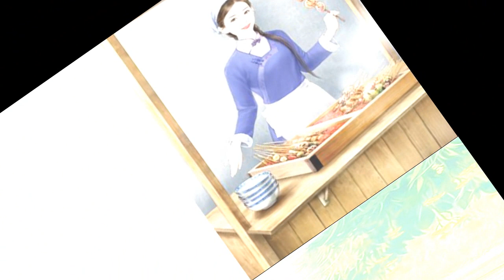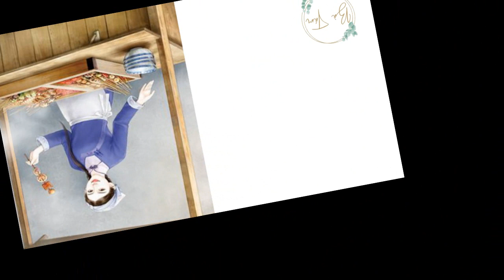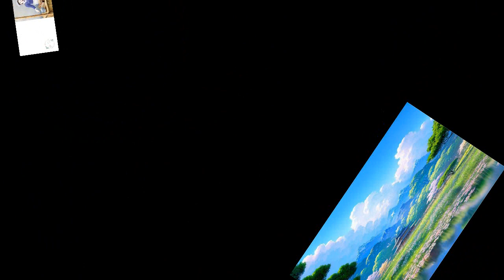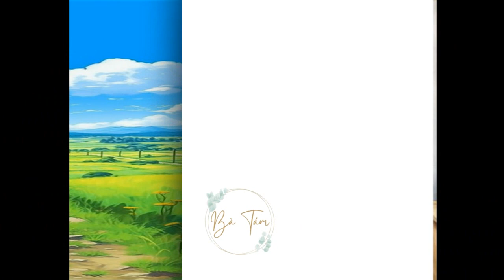Tập 4 - Xuyên thành trưởng tẩu của nữ chủ trong truyện ngược | Xuyên Sách - Làm Giàu - Mỹ Thực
Danh sách phát Xuyên qua ngược văn, Cố Diệu có chút thấp thỏm.

May mắn cô không phải nữ chính, có điều vẫn là dính dáng đến Từ Ấu Vi, cô trở thành chị dâu của nữ chính.

Mà bộ truyện này còn là ngược luyến tàn tâm, cảm giác thấp thỏm quá a!

Ngày gả đến gia đình tướng quân, suýt chút nữa đại hỉ lại thành ngày đưa tang.

Từ Yến Chu bị trọng thương chỉ còn lại hơi tàn, trên dưới phủ tướng quân toàn bộ bị xử lưu đày đến Tây Bắc.

Dựa theo cốt truyện, trên đường lưu đày Hoàng đến sẽ phái người bắt Từ Ấu Vi đem tiến cung, không lâu sau đó cả nhà Từ gia sẽ ngoài ý muốn mà chết thảm.

Cố Diệu dẫn theo một nhà cả già lẫn trẻ đánh cho lão thái giam phụng chỉ hôn mê, sau đó cướp sạch tất cả của cải trên người lão.

Cố Diệu dần dần phát hiện người mẹ chồng vố sống an nhàn sung sướng không hề lấy nước mắt rửa mặt hằng ngày.

Tiểu thúc ngậm thìa vàng lớn lên kia lại hiệu được khó khăn của nhân gian.

Cô em chồng vốn có khí chất cao ngạo lạnh lùng bỗng biế thành hắc liên hoa.

Đến cả người chồng suýt chết của nàng cũng trở nên sinh long hoạt hổ.